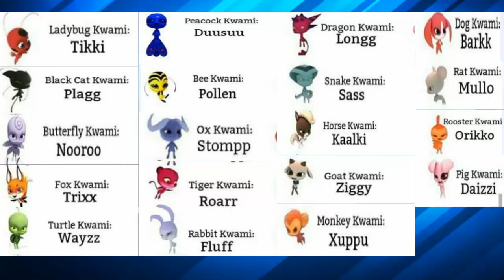COMO se LLAMAN los KWAMIS de MIRACULOUS LADYBUG😱